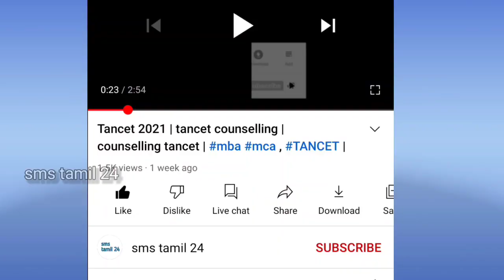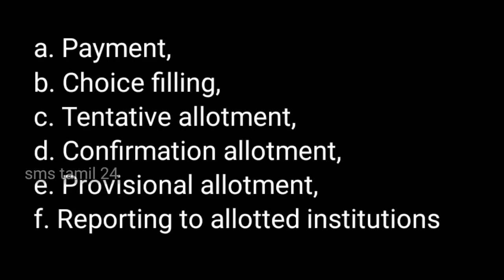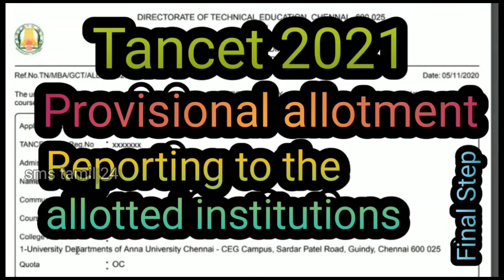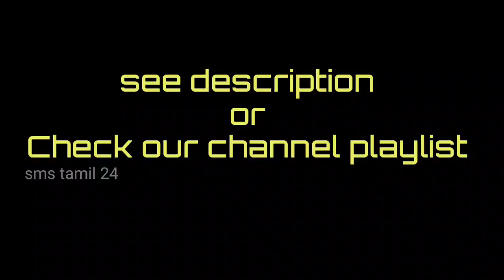Tancet 2021 | Tancet online Counselling to college joining | Tancet mba | Tancet mca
Tancet 2021| Tancet Hall Ticket, admit card | Tancet marksheet, score card | Lost | missing | 2021

Tancet counselling online registration link

Tancet 2021 || How to apply tancet counselling || counselling online registration, registration link

Tancet 2021|| How to upload documents, Certificates in Tancet 2021 online counselling Tamil

Tancet 2021 || Counselling documents, Certificates upload || Nativity Certificate || Optinal - upload part 2

Tancet 2021 || Documents verification || Verification  || incomplete || in progress || sms

Tancet || Tancet 2021 || Tancet Ranklist || Ranklist || Rank list preparation || Rank list Details

Tancet 2021 || Special Reservation counselling || Tancet counselling Details and Information || sms

Tancet 2021 || General counselling || Tancet General counselling steps and Details || tancet update

Tancet 2021 || Tancet counselling || payment || counselling step 1 || How to pay tancet counselling

Tancet 2021 || Tancet 2021 Choice Filling || Choice filling || Tancet counselling Choice filling

Tancet 2021 || Tentative allotment || confirmation allotment || provisional allotment || counselling

Tancet 2021 | Tancet Provisional allotment | How to download Provisional allotment | How to join

Tancet 2021 || Supplementary counselling || General counselling || Tancet updates || Counselling

Tancet 2021 | Tancet | SCA to SC Counselling | 2021 TN MBA MCA Counselling | Details and Information